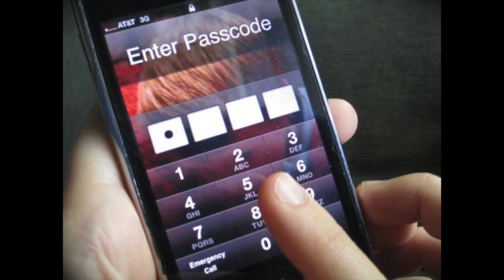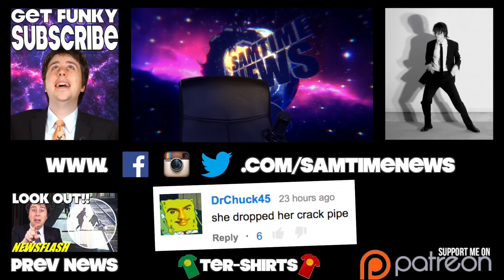Is iOS 8 Hacker-Proof?!! - NEWSFLASH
Apple beefs up encryption in iOS 8, but is it enough to keep hackers (and the NSA) off your phone?

APPLE DENIES POLICE ACCESS TO IPHONES WITH iOS 8

SAMTIME
Karingal Centre
VICTORIA 3199
AUSTRALIA

LIKE TODAY!!!

FOLLOW TODAY!!!